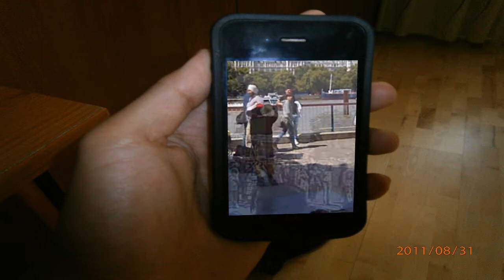Khoa Tran Duy & Truong Thi thu Huong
The video of KHOA TRAN DUY